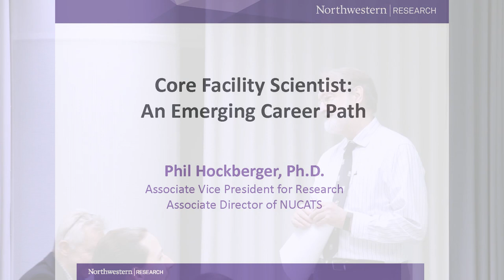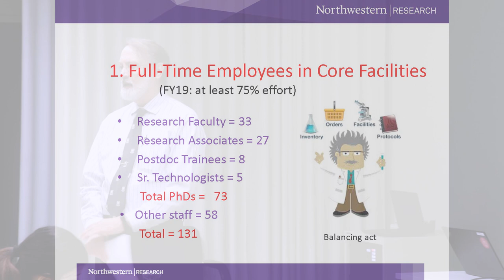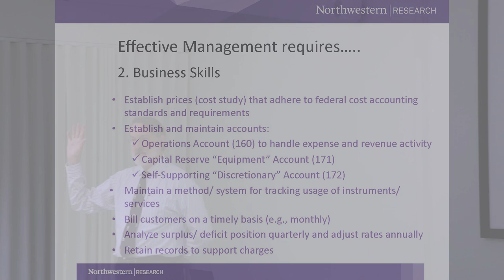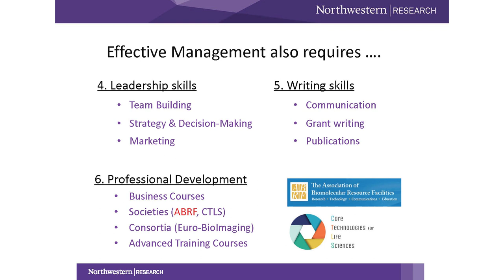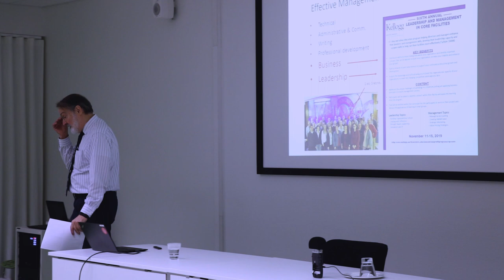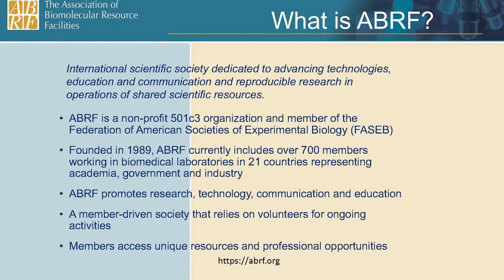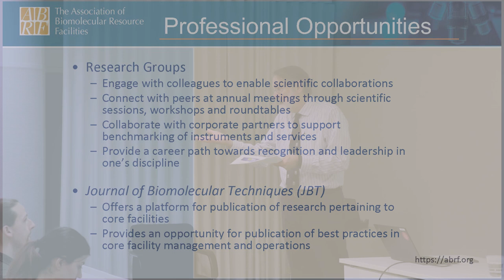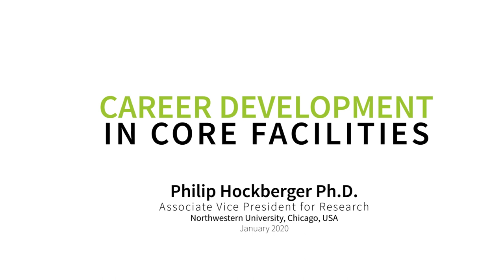Career development in core facilities - Philip Hockberger, Northwestern University, USA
Philip Hockberger, Associate Vice President of Research at Northwestern University, Chicago, USA visits Turku Bioscience in Turku, Finland to deliver a talk describing career development in core facilities. This talk took place on 28th of January 2020 in Turku Bioscience, a core facility and a research center hosted by the University of Turku and Åbo Akademi University in the city of Turku.